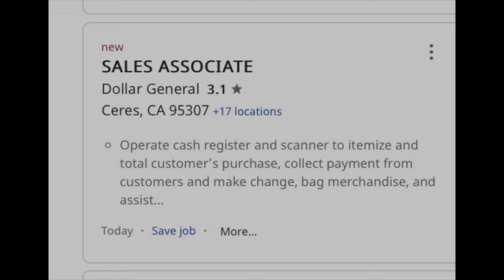The Morning Routine Eps. 238 | Vocational Training | Developmental & Intellectual Disabilities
Employment Wednesday March 31, 2021

Employment Wednesday and we have a VERY SPECIAL GUEST!  And YES, this will be a trivia question. Just saying.

About VCDI & TCDI

We provide adult vocational training and independent living training for people with developmental and intellectual disabilities. Our virtual program is designed to provide inclusion for all in a fun, supportive and interactive virtual environment.